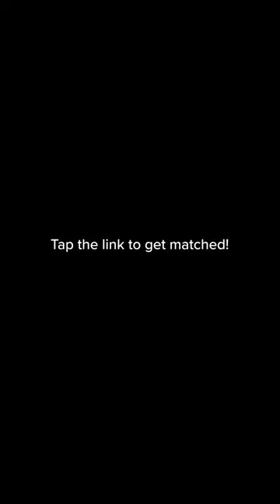Home Warranties Coverages At Your Finger Tips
ConsumerAffairs.com Matching Tool Makes it Easy To Get Matched With The Best Home Warranties In The Market